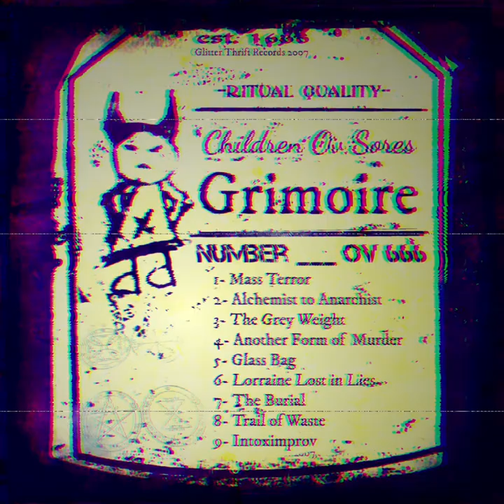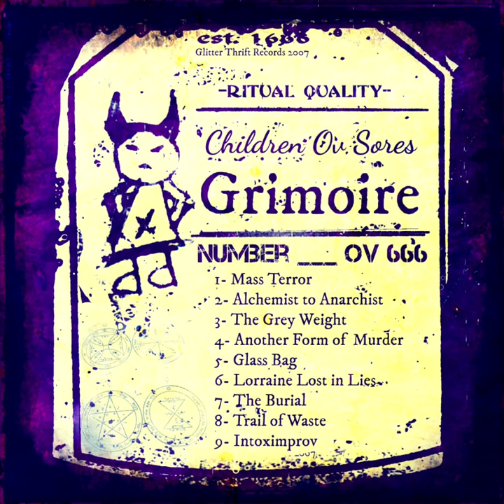Children Ov Sores - Glass Bag